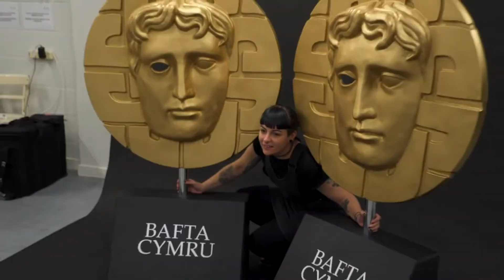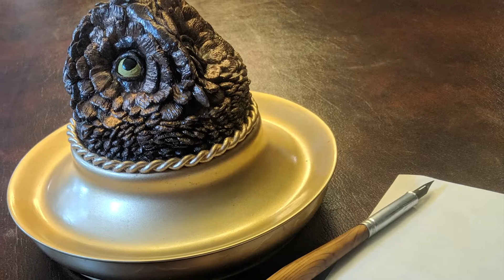RaeProps Show Reel - 2021 - Updated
Visit me at RaeProps.co.uk